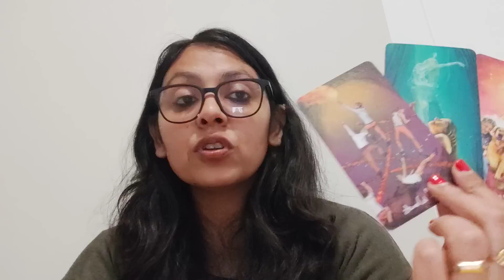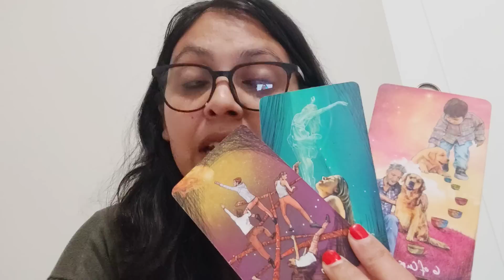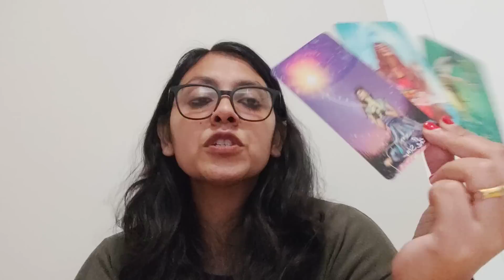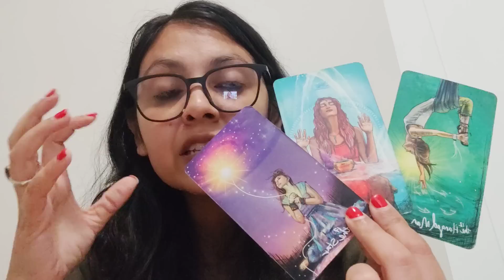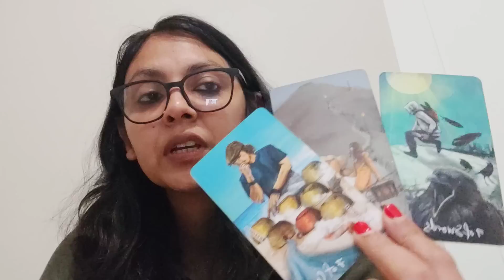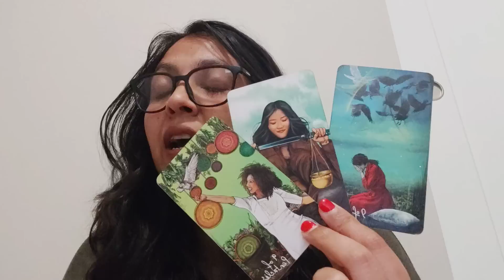SAGITTARIUS ♐, CURRENT FEELINGS OF YOUR PERSON AND OUTCOME (72 HOURS)